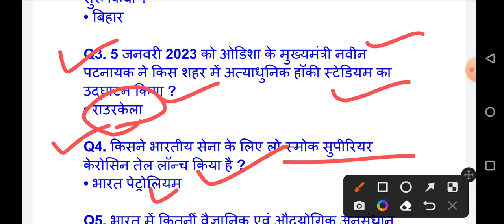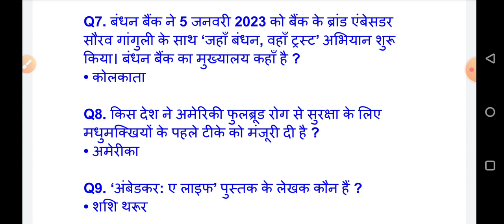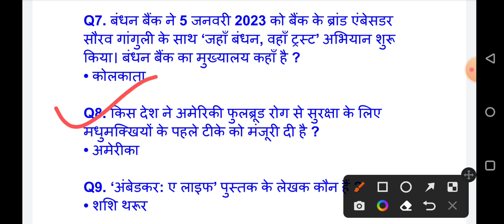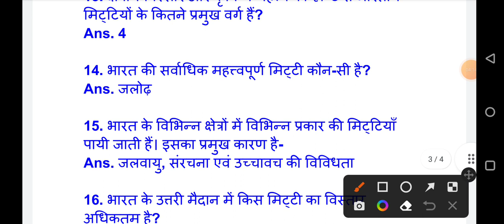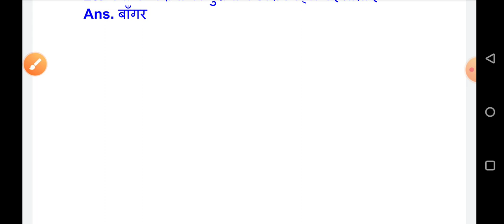SSC GD TODAY EXAM ANALYSIS | SSC GD 1ST SHIFT 11 JANUARY 2023 || EXAM 4U